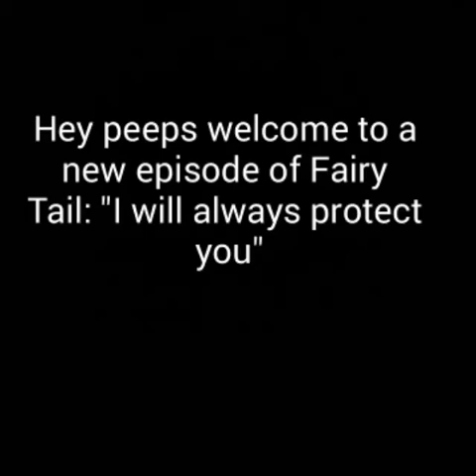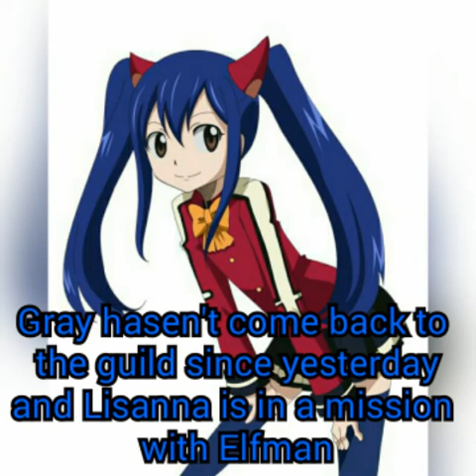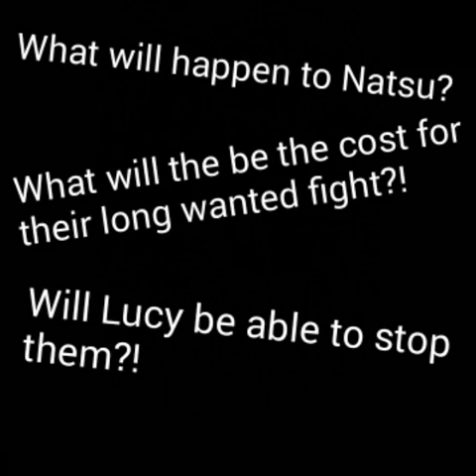Fairy Tail: "I will always protect you" part 5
Hey peeps welcome to a new video of Fairy Tail: "I will always protect you". I really liked making this video and I hope you liked it too. Nobody shared the video so..  no one gets a salute from me :'( WHY DOES EVERYONE IGNORE ME??! U.U